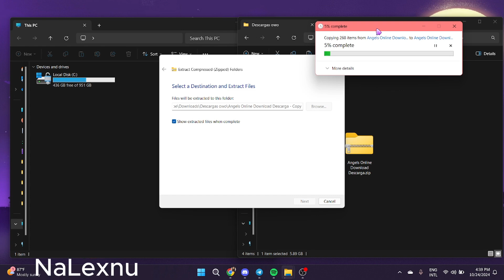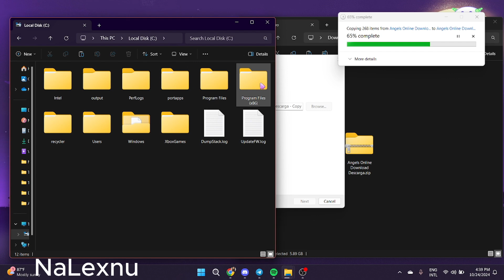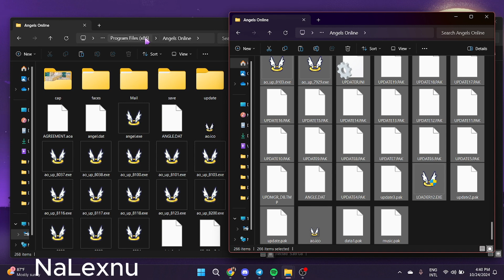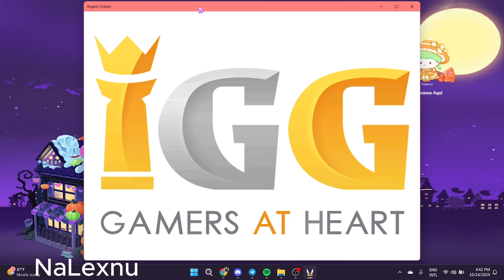Descarga Angels Online Gratis 2024 | NaLexnu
🐰✨ INFO DEL CANAL ✨🐇
Hola. Soy Nalexnu una conejita que ama los video juegos y estamos aquí para divertirnos.
Bienvenidos vamos a vivir muchas aventuras juntos.
Un Saludo y un gran abrazo de oso. 🤗🍩☺💖

Download FREE angels online